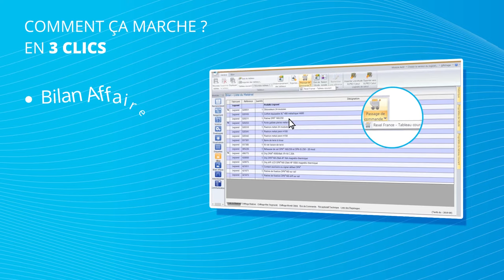XL Pro 3 de Legrand bénéficie d'une passerelle sur rexel.fr !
Vous utilisez XL Pro 3 de Legrand et êtes client Rexel ?
Transférez directement vos listes de matériel dans un nouveau panier sur rexel.fr et gagnez un temps  précieux dans vos chiffrages ✅
Comment ça marche ?  La réponse en vidéo !

Convaincu ? Créez votre compte dès maintenant
Une question à nous poser, nous y répondrons le plus rapidement possible